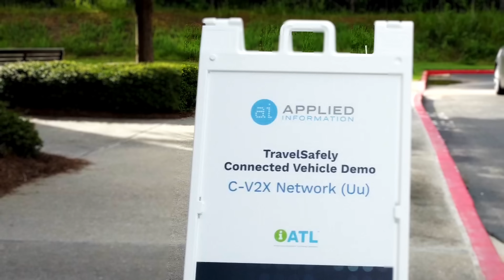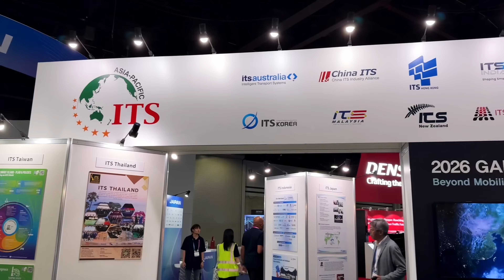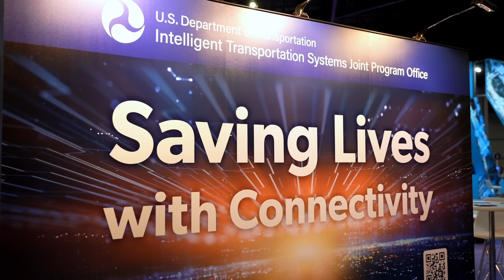Why Global Leaders Attend ITS World Congress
What brings transportation innovators together from around the world? The ITS World Congress. In this video, attendees and exhibitors share why this event is the premier destination for advancing intelligent mobility solutions.

From hands-on connected vehicle demos to deep conversations about the future of infrastructure and safety, this event is all about deploying the technologies we have today to empower a safer, smarter tomorrow.

🚗 Deploying today, empowering tomorrow — that’s the mission
🌎 Don’t miss the next one